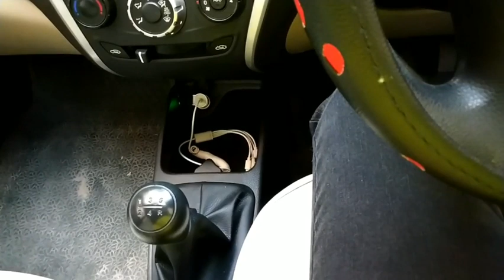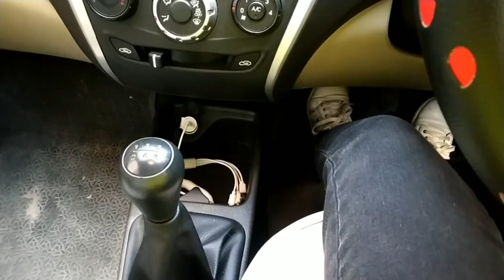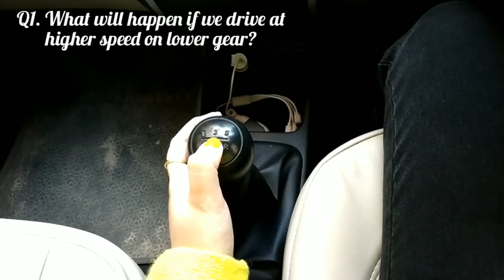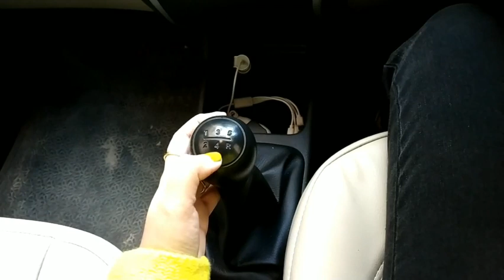When to change gears in a manual car|Gear change speed limit|Changing gear tips|Smooth Gear Shifting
Hii, Everyone I am back with yet another driving video. It's all about "When to change gears", and at what speed for smooth gear shifting in car.  Hope you all will enjoy watching it, as well as find it to be very useful.

After watching this video of my How to drive a car series, you will learn all about handbrake and gears.  You will learn How to smoothly shift gear in a car . You will learn how it works, how perfectly this can be done, and now after watching this video you can learn perfectly when to change the gears, at what speed and all about speed ranges.

In this video you will learn when to change gears, Speed at which gear should be changed, Upward shifting of gears, Downward shifting of gears, Speed range for gear shifting, etc.

Please Let me know your feedbacks in the comment section.

You can also follow me on Quora, My Quora Handle is Satyam.S

About Driving Tutorial | @satyam vlogs

There are many things that we can't learn from Driving school. We should select the best driving school to learn driving a car. My car driving playlist will help those looking for best car learning video for beginners. I have explained how beginners can learn how to drive a car.

There are many questions in our mind as a beginner like how to drive a car for the first time, how quickly  I can learn driving, whether I can learn car driving in 5 minutes or 10 minutes or can I learn driving a car in one month. We can definitely learn the basics in 10 minutes but you need to practice a lot to master it as I have explained in my car driving videos available in the driving playlist.

I have created these tutorials to motivate girls to learn car driving. It can be considered as an online driving school for girls. My Playlist has some of the best driving videos & driving tips for beginners.

My car driving lessons for beginners has most simple car driving videos. By going through the driving playlist, you will learn car driving in the simplest way, by sincerely learning from the most easy car driving videos.

9. How to drive on speed breaker I Simple tips to cross big & small speed breaker

10. How to change gear smoothly in a manual car I Smooth gear shifting lessons for beginners

11. 25 things you must check in your car before a long drive I Long drive in car

12. When to change gears in a manual car I Gear change speed limit I Changing gear tips I Smooth gear shifting

14. How to park a car? Reverse Car Parking in small space, narrow garage I Car Corner Judgement

15. How to apply brake in Car I Clutch First or Brake First I Start & Stop a manual car smoothly

16. How to drive a car in 2nd gear I How to change gear and stop a car smoothly in 2nd gear

17. How handbrake works in manual car I How to use handbrake correctly & when? I Parking brakes

18. How to drive a car in 3rd & 4th Gear I Gear Shifting in city traffic

21. How to drive a car on Highway? I Overtaking, lane change, entry exit on highways

23. Things to check before starting a car I Maintenance & driving tips for beginners & new drivers

24. How to control and drive a car on slope without sliding back I Uphill driving techniques